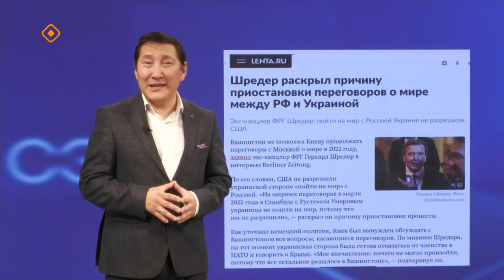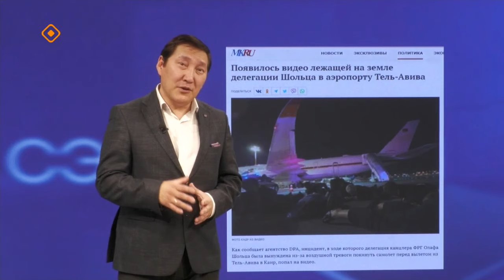«Сэмсэ тыл»: Шредер Россия, Украина иирсээнин биричиинэтин ыйбыт (23.10.23)